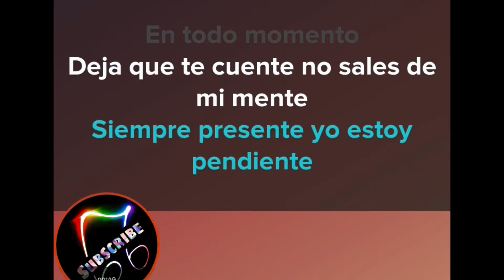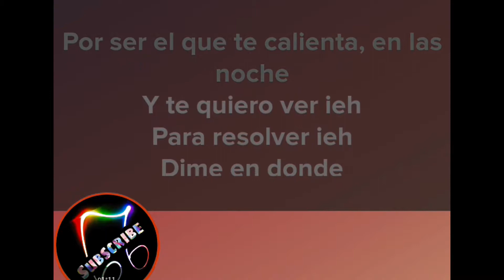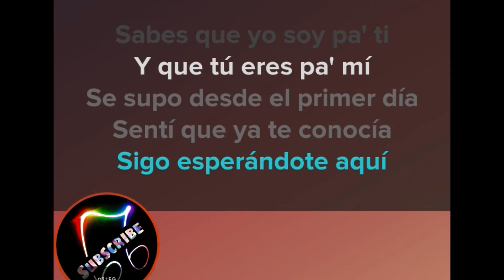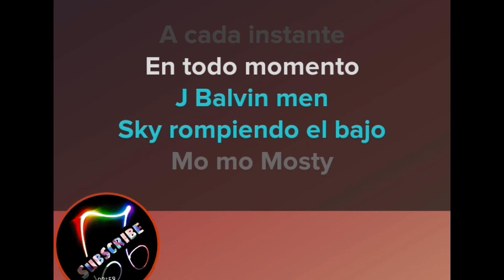J Balvin - Sigo Extrañándote (Karaoke Version) Ⓜ️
Gulcan King oF Music
(Karaoke Version) Ⓜ️
karaoke sing
J Balvin - Sigo Extrañándote

 SIGO EXTRAÑÁNDOTE SONGTEXT
Tú sabes que no quiero perderte
Tú sabes que este amor es tan fuerte
Era envidiable lo de los dos (yeah-eah)

Es que esta noche volveré a tocarte
Cuando la luna dejé de mirarte
Y me entregues todo tu cuerpo

Entiende que yo sigo extrañándote
A cada instante, en todo momento

Deja que te cuente, no sales de mi mente
Siempre presente, yo estoy pendiente
A tus movimientos
Buscando la oportunidad

Veo que subes a Instagram
No te importa el que dirán, babe
Con las fotos que tú subes yo muriéndome
Por ser el que te calienta... en las noches

Y te quiero ver
Para resolver
Dime donde, por favor responde
Contéstame (ie, ie)

Y te quiero ver, para resolver (ie)
Dime dónde, por favor responde
Contéstame (ie)

Sabes que yo soy pa' ti
Y que tú eres pa' mí
Se supo desde el primer día
Sentí que ya te conocía
Sigo esperándote aquí
Esperando por ti

Cuando la luna deje de mirarte

KARAOKE | Sigo Extrañándote — J Balvin

KARAOKE | Sigo Extrañándote (Acústico) — J Balvin

J Balvin - Sigo Extrañandote Lyrics English and Spanish - I still miss you - Translation & Meaning

تشكيلة - KARAOKE | Sigo Extrañándote — J Balvin